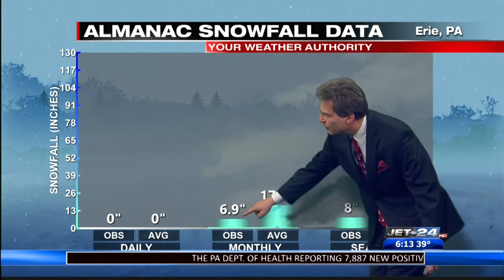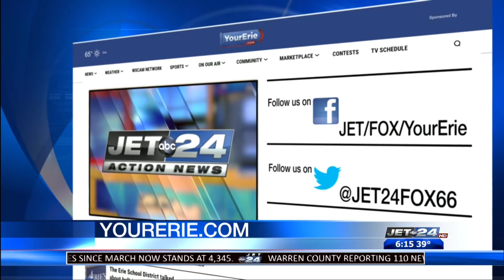Jet 24 Action News at 6:00 p.m.